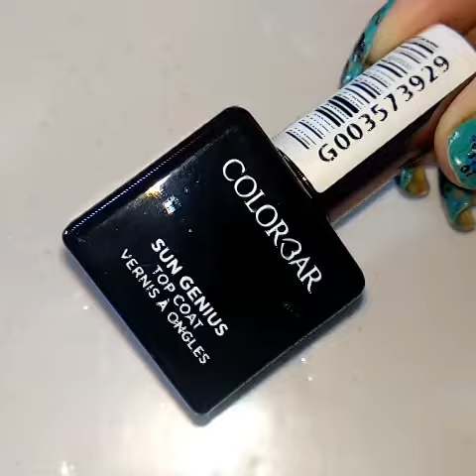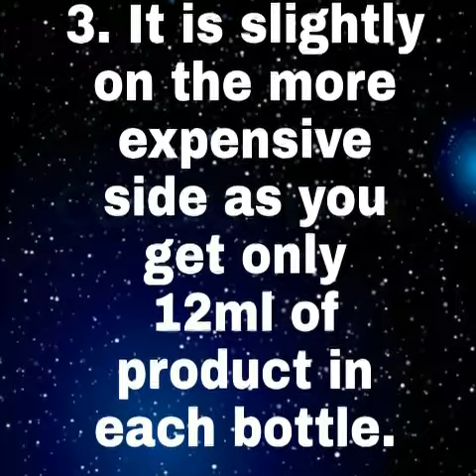* NEW* Colorbar Sun Genius Top Coat Review And Demo!!! 💅💅💅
Hi Everyone!
Today I am going to share with you guys My Review And Demo Of the Newly Launched Sun Genius Top Coat By Colorbar.
Hope You like this review and find it helpful.